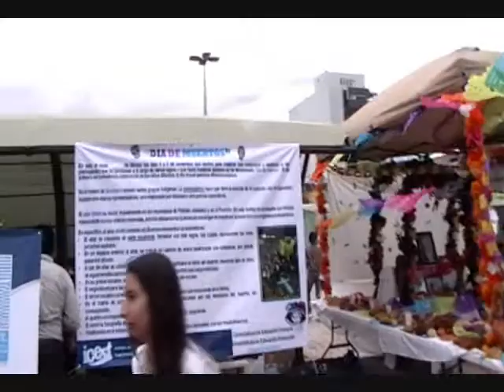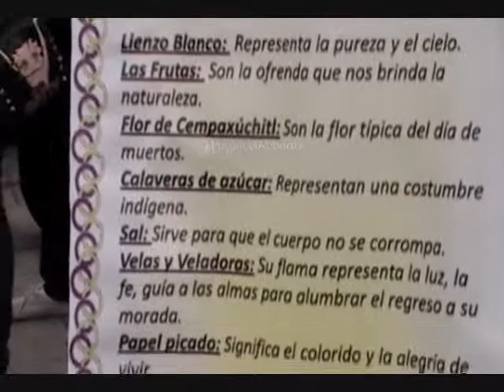7 Dia de Muertos Primero Tu Primero Madero Tamps 2014